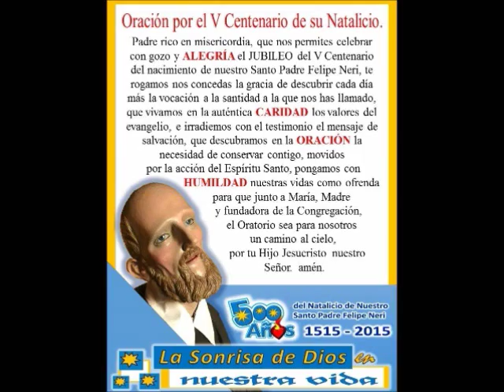ORATORIO FILIPENSE LEON: 177 ANIV DE LA CONGREGACION DEL ORATORIO LEON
MENSAJE DE AGRADECIMIENTO A LOS PADRES DEL ORATORIO DE PARTE DE CLAUDIA CARDONA EN NOMBRE DE NUESTRA FAMILIA ORATORIANA

TEMPLO DEL ORATORIO DE SAN FELIPE NERI

¡PARAISO,PARAISO, YO PREFIERO EL PARAISO!